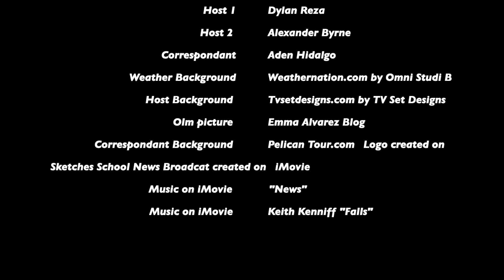Cielo Vista De La Hoya El Paso News